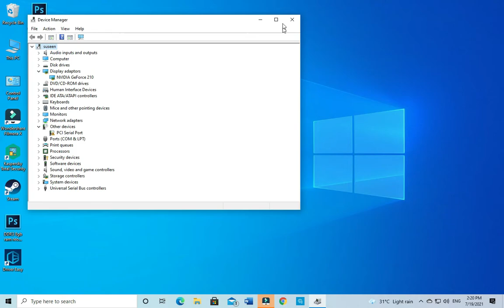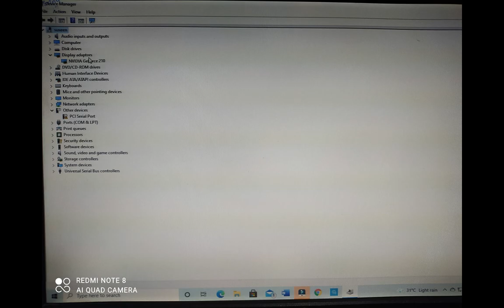My pc is upgraded in tamil Enjoy Tech Tamil